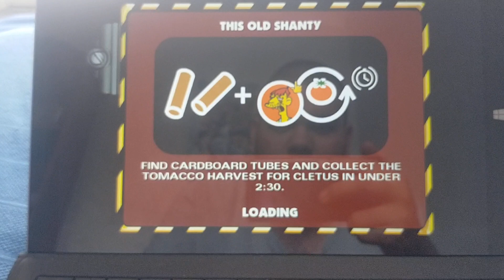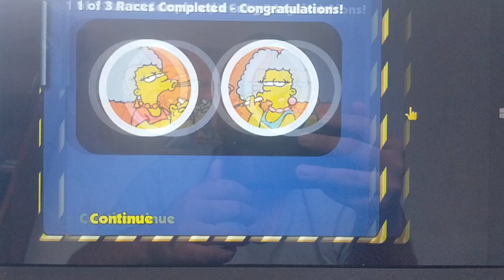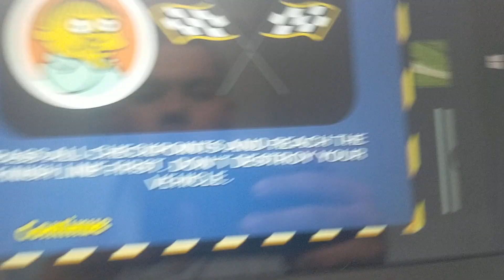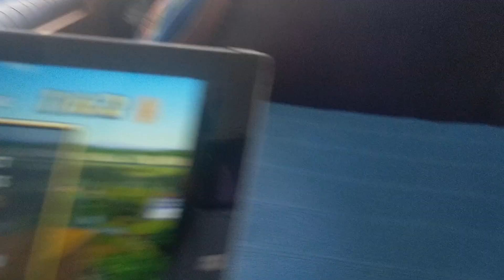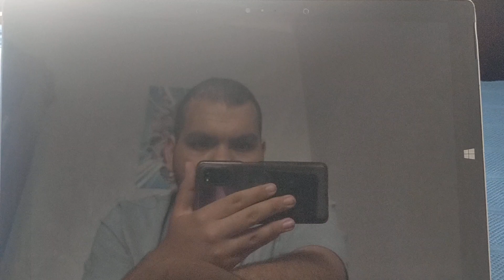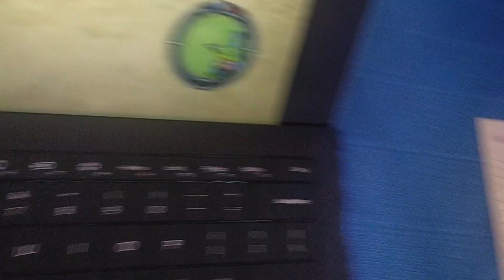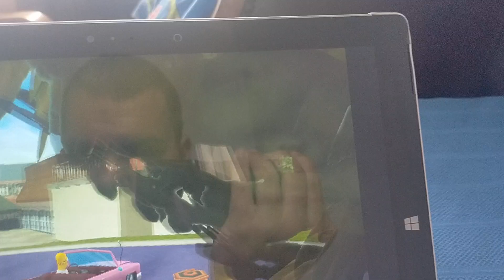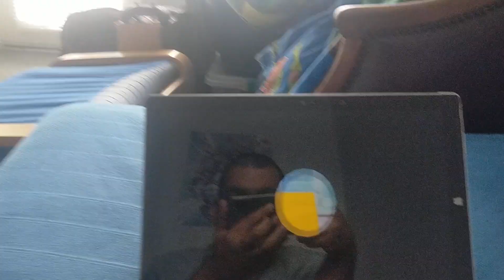The Simpsons: Hit and Run Finishing Level 1 gameplay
Today, I'll be completing the rest of level 1 of The Simpsons: Hit and Run!!

P.S. Happy Birthday Dan Castellaneta! (Voice Actor of Homer Simpson)